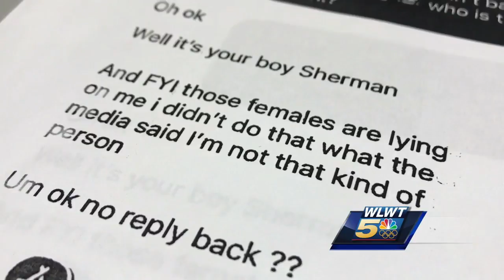Oxford taxi driver accused of rape released from jail again